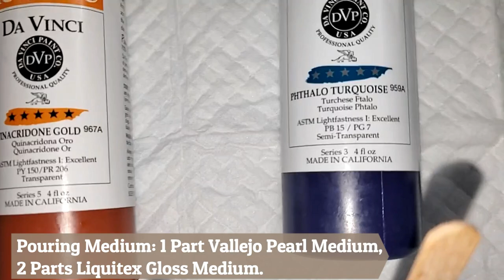(574) "Dark Tide" Chaos Ribbon Pour Painting with New Paints!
WELCOME to my fluid art channel! Today's acrylic pouring video is on a 20" X 24" gallery wrapped canvas using some new paints that I gave myself for Christmas and I'm completely in love with, The Da Vinci Fluid Acrylics that I found at Blick Art

Funtime Gifts World’s Smallest Dust Blower

Vallejo : Acrylic Pearlescent Iridescent Medium : 500ml

U.S. Art Supply 20" x 24" Gallery Depth 1-1/2" Profile Stretched Canvas 3-Pack

DecoArt Americana Decor Satin Enamels Acrylic Paint for Furniture, Cabinets and More, Pure White

Amsterdam Standard Series Acrylic Tube 120 ml Oxide black 735

 sheleeart style sheleeart recipe shelee art contemporary art shelee blooms bloom technique recipes sheleeart bloom recipe bold and beautiful traveling straight pour embellish functional art intuitive painting